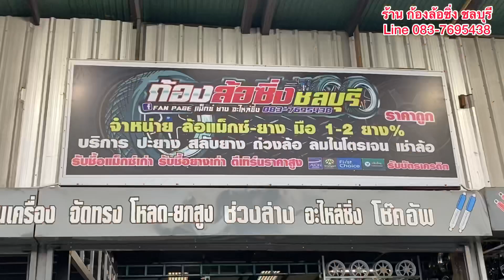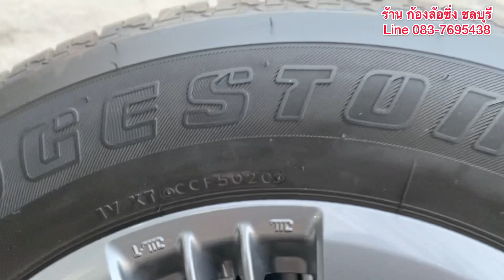(ขายหมดแล้ว)ล้อถอดป้ายแดง + ล้อเดิม ขอบ17 สภาพโคตรสวย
ล้อขอบ18 ถอดป้ายแดง พร้อม ล้อเดิม ฟอร์จูน ขอบ17 ขลิบเงาทำสีใหม่ สวยๆ ราคาถูกมาก